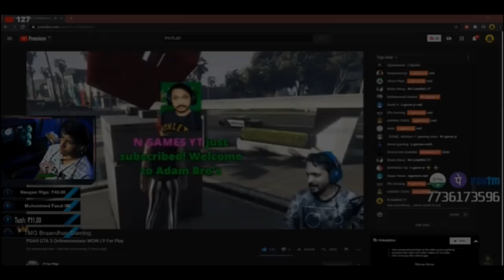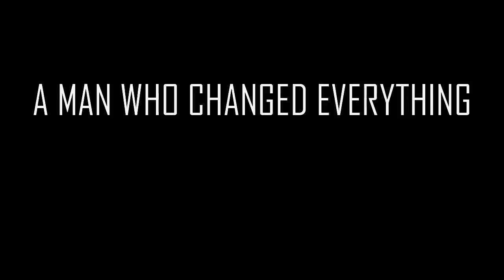THANK YOU KAZTRO & KAZTRO ARMY | CHIN CHAN CHU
Hi. This is Nandhu " N_GAMES_YT ". A Random Gamer from Kerala ( India ). I do live stream daily on my YouTube channel, Games like Pubg and GTA 5 & so many awesome gaming titles.